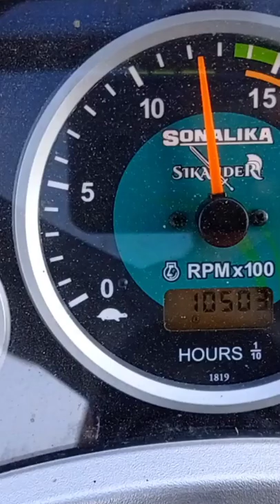celebration 🎉🤩NVT thresher 🌾& sonalika tractor🚜 NVT thresher 500 hour's pura hogy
celebration 🎉🤩NVT thresher 🌾& sonalika tractor 🚜 NVT thresher k 50hours pura hogy